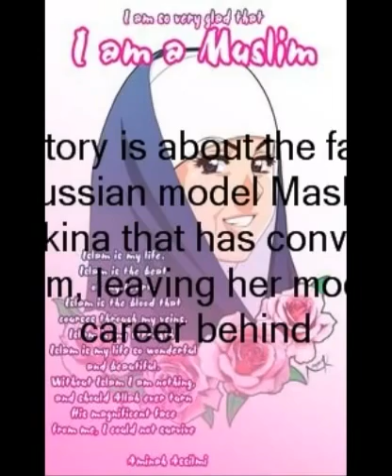Orthodox Christian Woman Converts to Islam